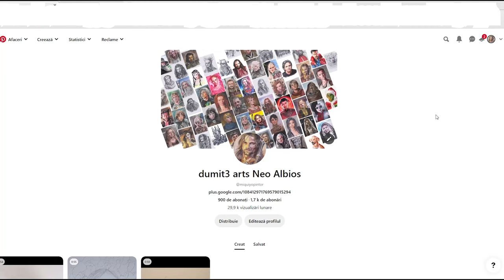Beetlejuice is Winona Ryder on Painted Acrylic | dumit3 arts Neo Albios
BEETLEJUICE
LYDIA DEETZ
WINONA RYDER
PORTRAIT PAINTING
PAINTED ACRYLIC
TIME LAPSE
HOW TO PAINT
SPEED PAINTING
ARTWORK
ART CREATIVE
HALLOWEEN
DUMIT3 ARTS NEO ALBIOS

Lydia Deetz

Painted Acrylic

Beetlejuice

Winona Ryder

Artwork dumit3 arts

Halloween

Inktober